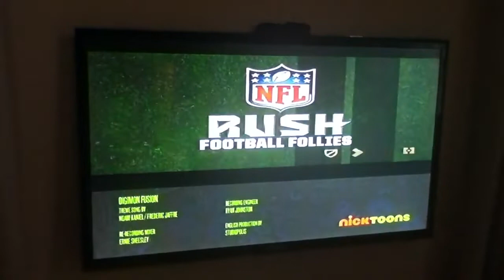Nicktoons Split Screen Credits (October 26th, 2014)